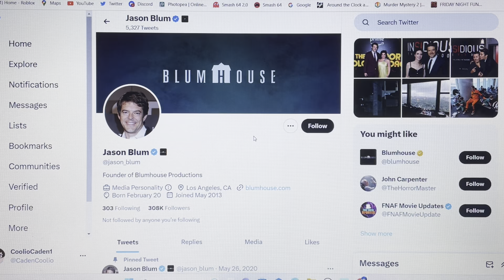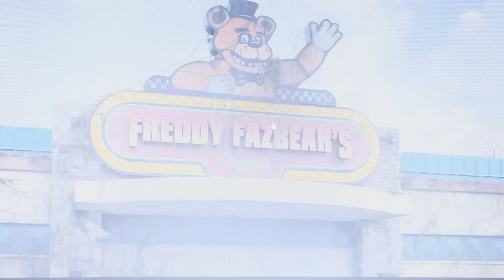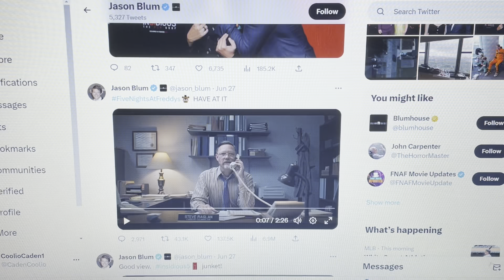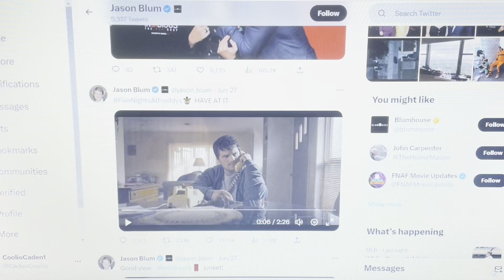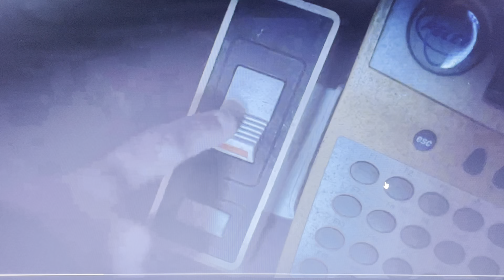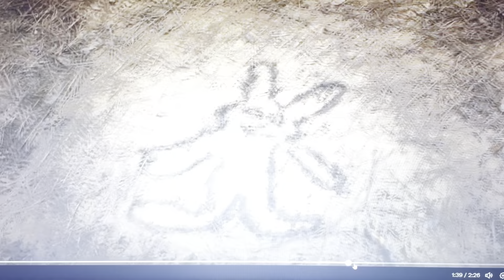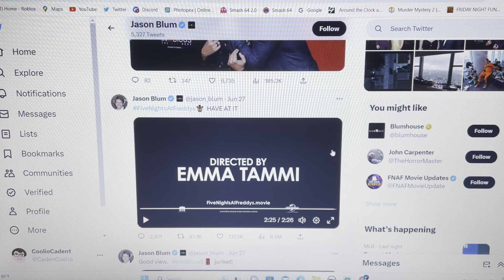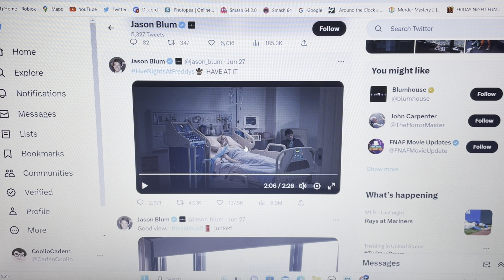REACTING AND BREAKING DOWN THE FNAF TRAILER